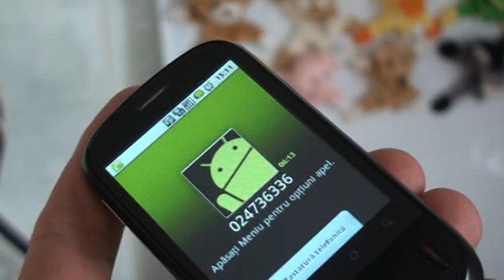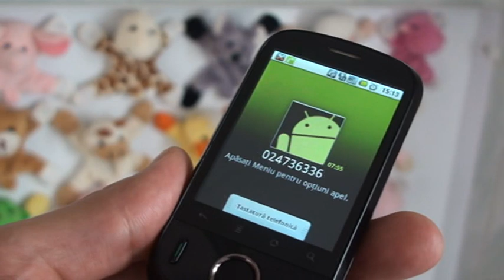Curaj.TV - Primarul de Bălăsinești suna presa de la birou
După ce a fost difuzat un reportaj despre abuzurile comise în cadrul primăriei conduse de el, primarul de la Bălăsinești, Briceni l-a sunat pe Oleg Brega, realizatorul emisiunii Inamicul Public ca să-l influiențeze. Se pare că nu a reușit.